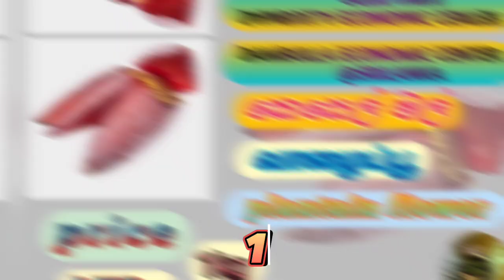vegetable/fruits/price/list/තොග එළවළු මිල දර්ශන/மரக்கறி விலை/dambulla economic center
Thanks!

HK daily updates.🙏🙏🙏
   today current price.